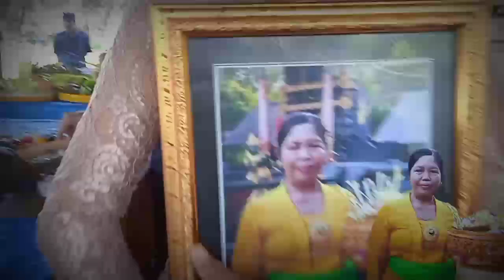Ngaben/krematorium ni ketut parniti-tunon graha yadnya-ds.pengeragoan dauh tukad.jembrana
10 juli 2023
prosesi ngaben/pitra yadnya / krematorium kakak sepupu _ni ketut oarniti di krematorium desa pengeragoan dauh tukad jembrana.